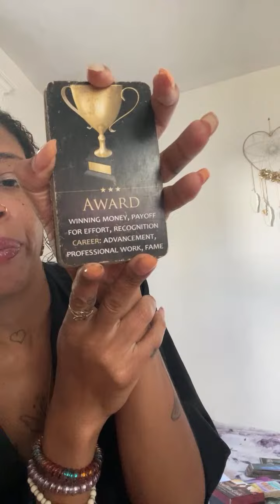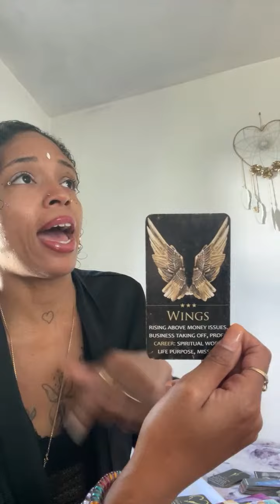🌟TIME LINE SHIFT…THE TIME HAS COME 🎊UR NEXT LEVEL IN MONEY LOVE AND A LUXURY🕊️👑🏆🔱✨✨✨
☀️Readings done via Telephone Calls

💸BLESSINGS FOR READINGS💲🔮✨✨✨

🎵Tictok-catwoman848

THANK YOU IN ADVANCE FOR YOUR GIFTS☺️📦:

P.O.BOX
95 fountain street
Unit #3489